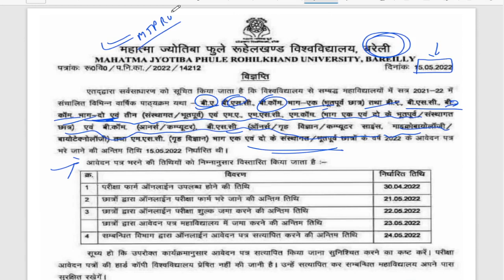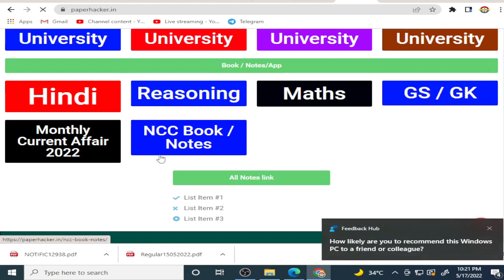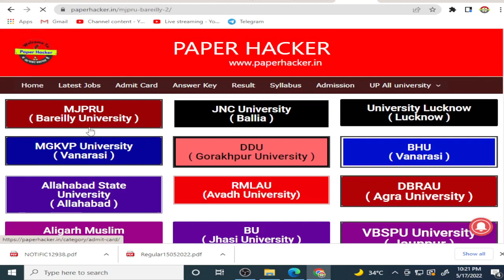MJPRU Examination form last date 21/05/2022, B.A/B.Com/B.Sc/M.A/M.Com/M.Sc/ Paper Hacker